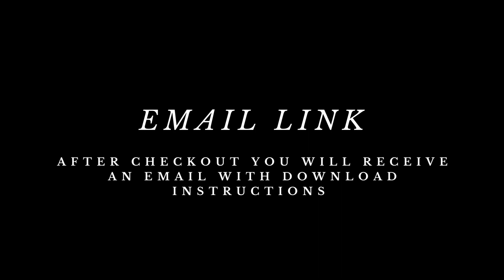Forensic - Crime Show Music (Scoring Pack)